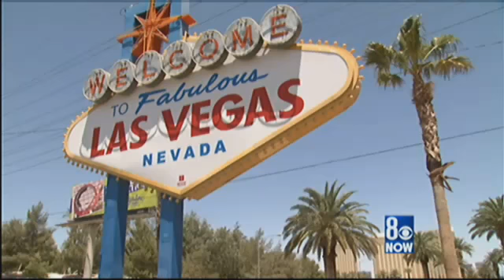Hands Free Bill